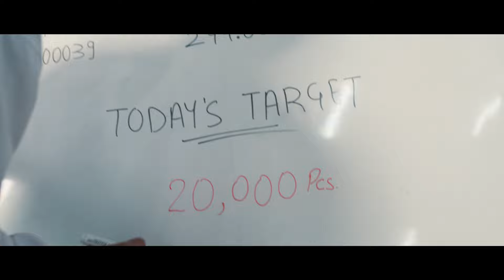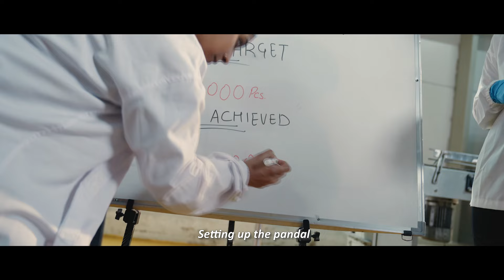Dabur Vatika - Women of Substance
Made this special film for ​⁠@VatikaDabur  empowering more women power at workforce.

As we approach International Women's Day, we have an exciting opportunity to celebrate the incredible women around us. This year, Dabur Vatika is launching a special campaign to honor Women of Substance, and we want you to be a part of it!  and follow the instructions provided.

Crew -

Client : Dabur India
Production House: Green Chutney Films
Producers: Rahul Tejwani, Chintan Bhatt Manan Bhatt
Director : Vrushab Maitri
Concept : Dora
Executive Producer : Manashree Jani
Associate Producer & Post supervisor : Pratik Savla
DOP: Vaisakh Manoharan
2nd DOP : Amit
Editor : Viral Shah and Nikhil Sanchaniya
DA: Rucha Sawant Suhasini Nair
Business Manager : Prince Fernandes
Music Director : Anshul
Mixing - Sound : Kambay Studios - Nakul Pardeshi - Krunal Shah
Grading : Prateek Mahesh